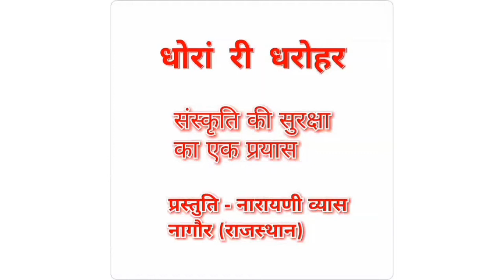हरियाली तीज की कहानी Hariyali Teej ki kahani प्र०-नारायणी व्यास/NARAYANI VYAS.